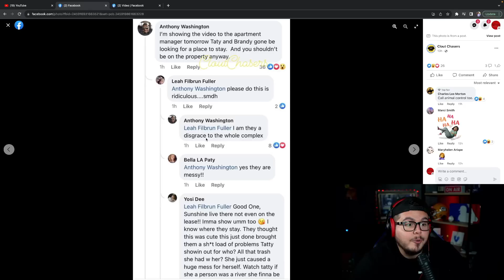Taty Gets Into With Ivan's Sister!!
8805 W. Van Buren  St. Unit #1054